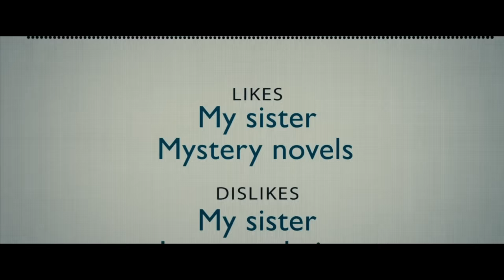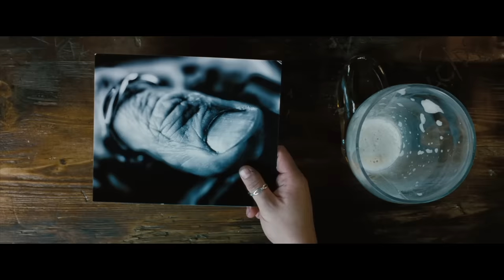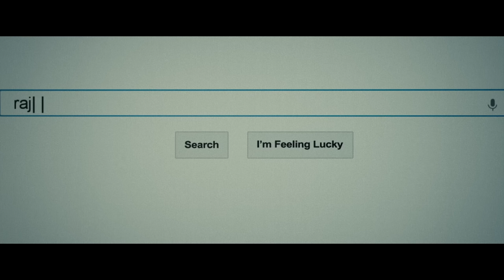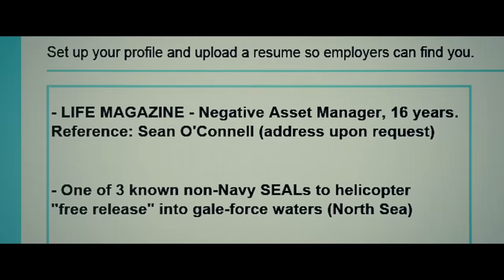Chấm phim ảnh vào cà phê | Recap Xàm: The Secret Life of Walter Mitty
Mobile: Mr. Nguyễn Văn Linh
Zalo (nhanh nhất) và SĐT: 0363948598
Chấm phim ảnh vào cà phê | Recap Xàm: Secret Life of Walter Mitty